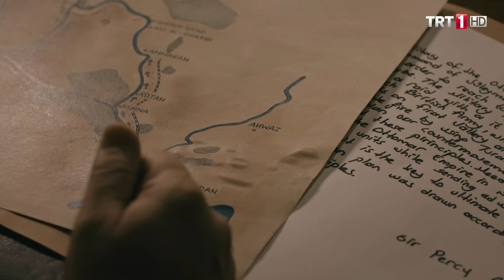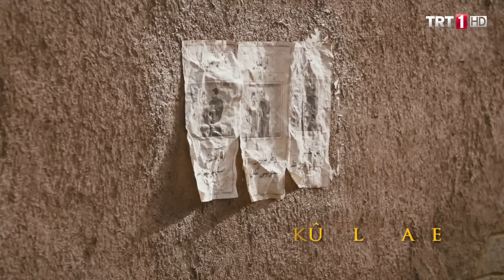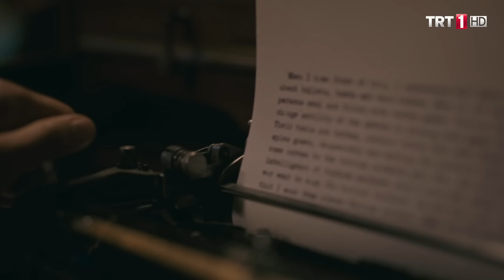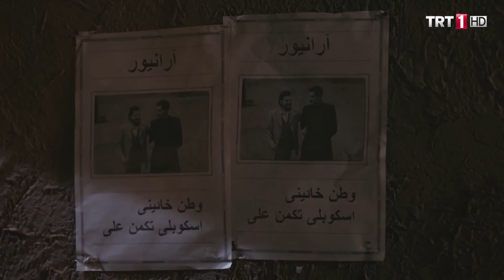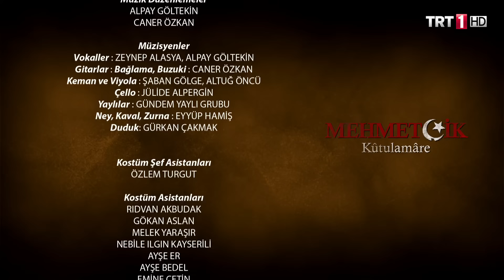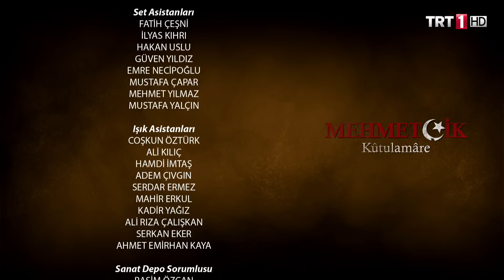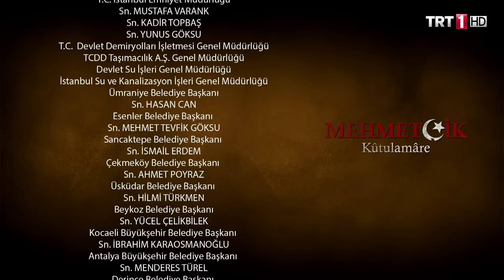Mehmetçik Kûtulamâre 17.Bölüm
Vatan haini ilan edilmesine rağmen pes etmeyen Üsküplü, Süleyman Askeri’nin Şuaybe muharebesi için bilgi toplayacaktır. İhtiyacı olan bilgi ise akrep yuvasındadır. Üsküplü ele geçirdiği nakil araçlarını kullanarak İngiliz karargahına sızmayı başarır. Ancak General Barrett’in odasında Cox ile burun buruna gelen Üsküplü oradan nasıl çıkacaktır?

“Şefik Orduyu tuzağa götürecek mi?”

Üsküplü ile Cox’un kol kola fotoğraflarını gören Şefik, Üsküplü ve beraberindekileri vatan haini ilan etmiştir. Şefik’in asıl imtihanı ise Şuaybe muharebesi olacaktır. Üsküplü İngiliz karargahında harekat planını öğrenmiştir. Şefik kararını değiştirmezse ordu büyük bir tuzağın içine çekilecektir. Peki, Üsküplü bu hayati bilgiyi Şefik’e ulaştırabilecek midir?

“Cox Üsküplü’yü yakalayabilecek mi?”

General Barrett’in zehirlenmesi Robert ile Cox arasında gerilime sebep olur. Robert General’i Cox’un zehirlediğini düşünmektedir. Cox ise bu işi yapmadığına emin olduğu için asıl yapanın kim olduğunu bulmaya çalışır. Daha da önemlisi bunu yapanlar neden buraya sızmıştır? Harekat planı tehlikede midir? Cox, çok değerli bilgilerin dışarıya sızmasına engel olabilecek midir?